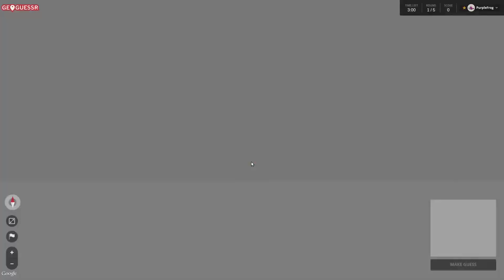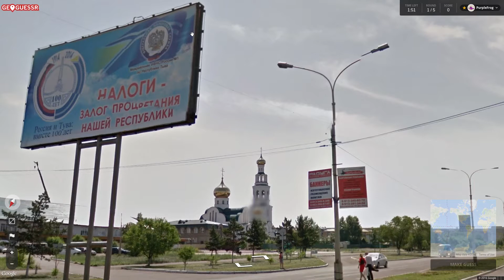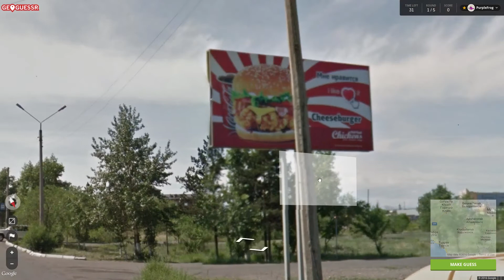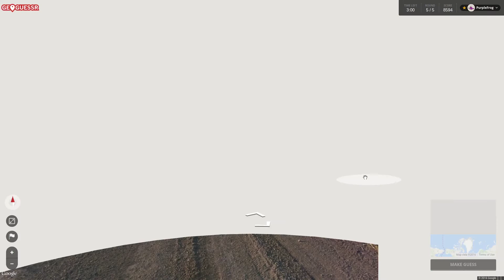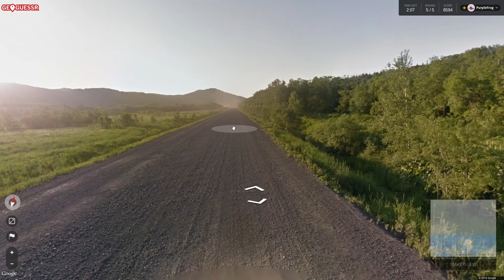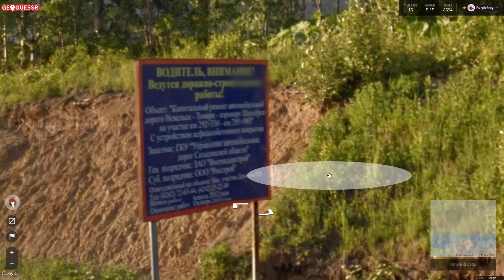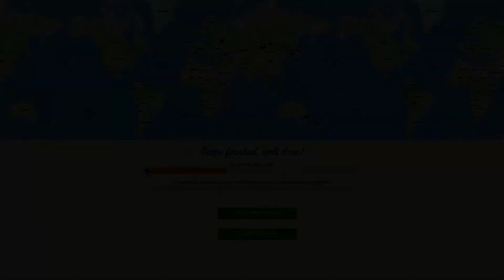Let's Play GeoGuessr Season 2 Ep #217, Rasputin